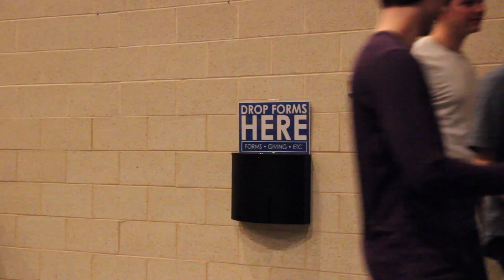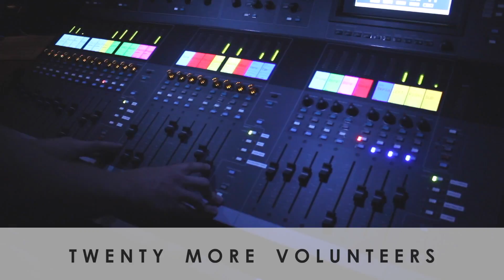Grace Fellowship // Announcements // 12-18-16